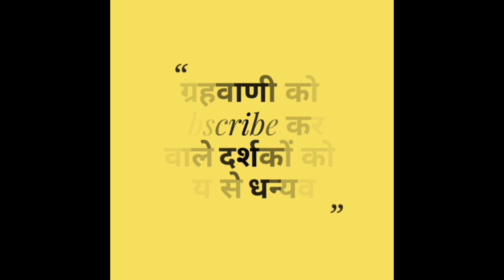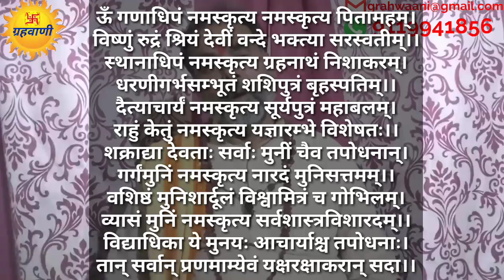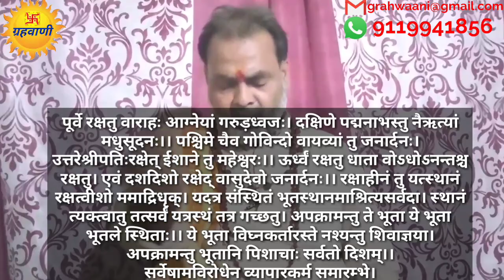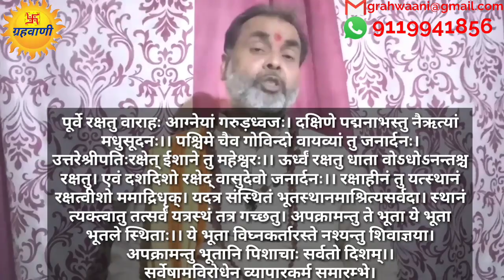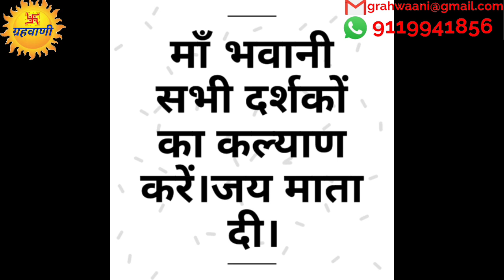व्यापार मे हो रहा है नुकसान तो इस नवरात्रि करें यह उपाय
सभी राशियों का सम्पूर्ण जीवन फल